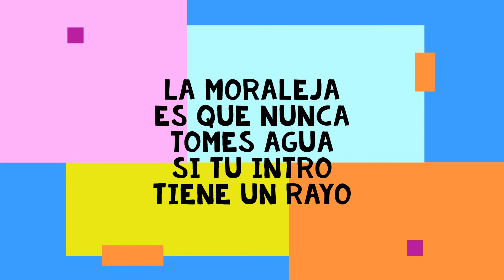Pahuatlán y la leyenda de la Nahuala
En este video les platicaré sobre mi aventura en Pahuatlán y la Leyenda de la Nahuala.